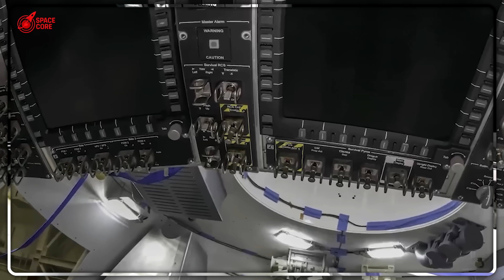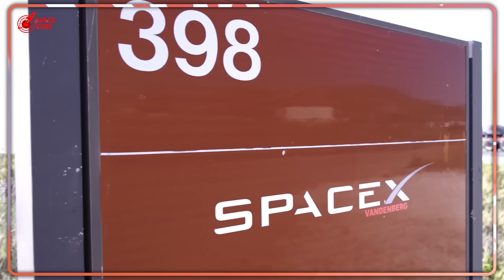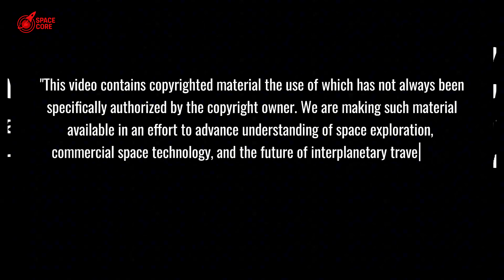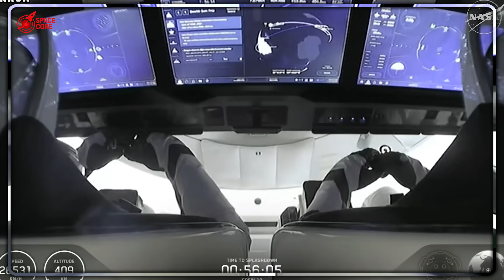What SpaceX Just Did SHOCKED China...NASA's $4B Gateway Saved!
SpaceX Crew-10 Disaster: Capsule Sinks, Mars Dreams at Risk! Shocking truth revealed!

⏳ Timeline:
3:45 - SpaceX's Genius Move Saves NASA's Lunar Dream
6:03 - China's Panic as SpaceX Gains 7-Year Lead
8:48 - SpaceX's Raptor 3: China's Engineers Speechless
10:54 - Starship Block 3: China's Lunar Strategy Crumbles
13:25 - Dragon Capsule's Near-Fatal Flaw Revealed
15:06 - SpaceX's Secret Vulnerability Threatens Mars
16:32 - Catastrophic Pump Failure Endangers Astronauts